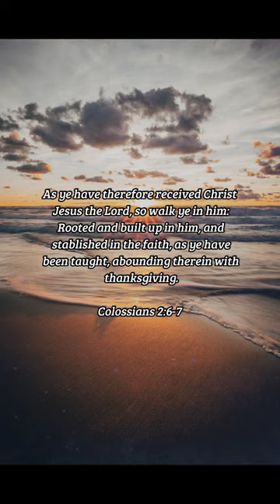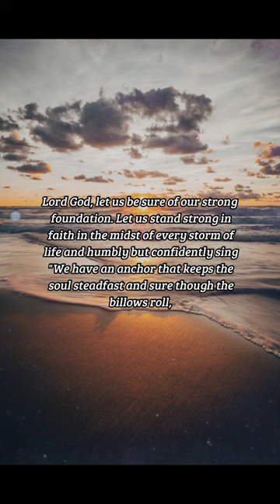BIBLE VERSE OF THE DAY - October 28, 2022 | morning prayer | Your Daily Dose of God's Word.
As ye have therefore received Christ Jesus the Lord, so walk ye in him: Rooted and built up in him, and stablished in the faith, as ye have been taught, abounding therein with thanksgiving.
-Colossians 2:6-7

Prayer:
Lord God, let us be sure of our strong foundation. Let us stand strong in faith in the midst of every storm of life and humbly but confidently sing "We have an anchor that keeps the soul steadfast and sure though the billows roll, anchored to the rock that cannot move, grounded firm and deep in the Savior's love. " Amen.